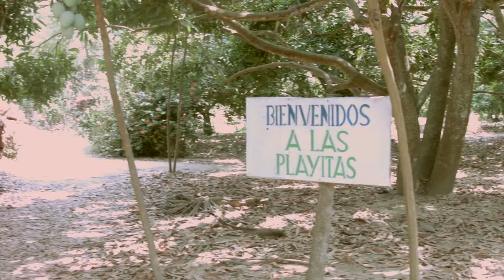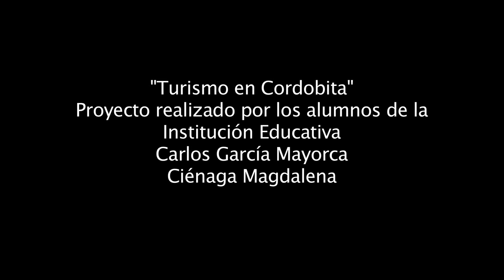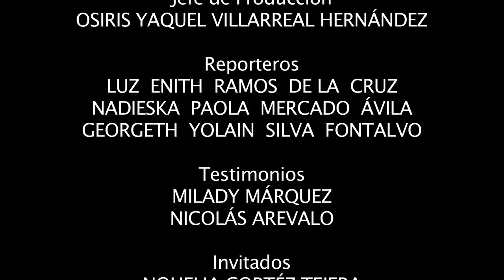Turismo en Cordobita - Colegio: Carlos Garcia Mayorca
Cordobita es uno de los lugares que mas atracciones turísticas tiene dentro del departamento, Nohelia y Mafe fueron invitadas a conocer la aguas termales, el rio Toribio y la Playita, de la mano de Martin conocerán como este lugar maravilla a todos.